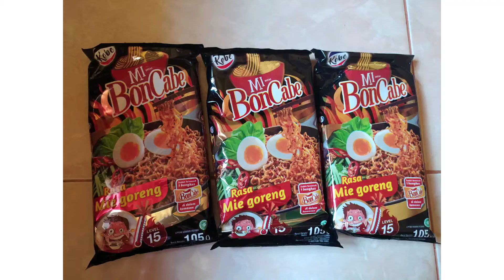Mukbang Mi Boncabe Level 15, Ditantang Makan Super Pedas Tanpa Minum?